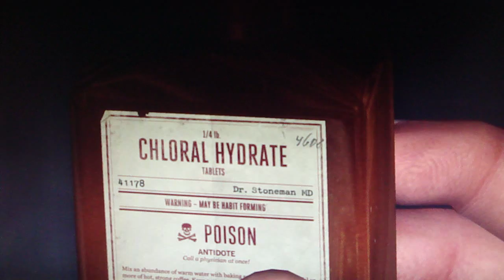LA Noire Playthrough Part 25